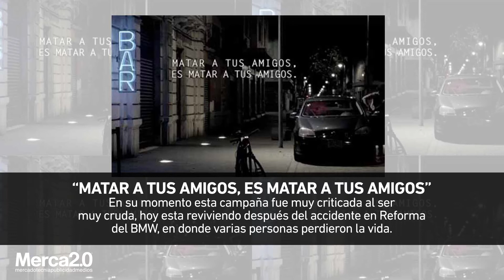Campañas sobre el uso del alcohol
A pesar de las mejoras en seguridad vial, cada año mueren cerca de 1.25 millones de personas en el mundo como consecuencia de accidentes de tránsito, según el informe sobre seguridad vial 2015 de la Organización Mundial de la Salud (OMS).